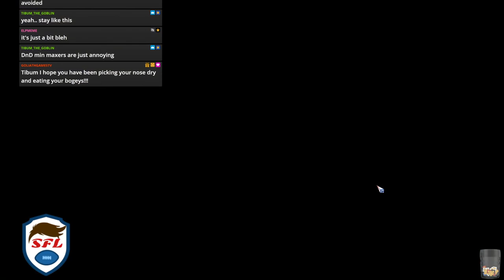Blood Bowl 2 - SFL S9 - Contentshburgh Shtealersh - MD 4 vs FaultForce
A really cool NFL style scheduled league with custom rules, using Lizardmen.